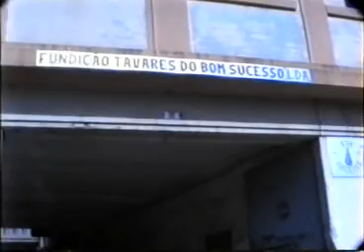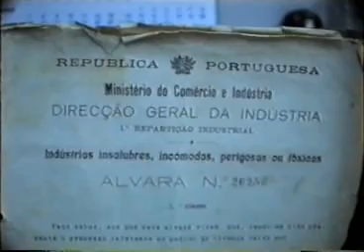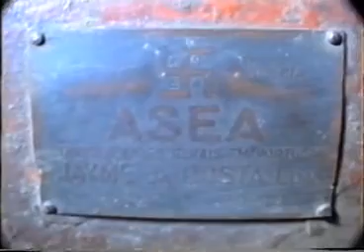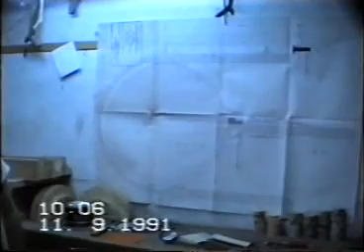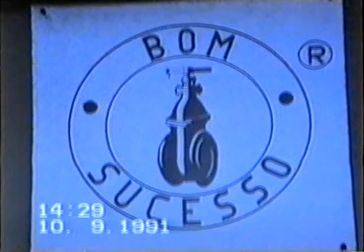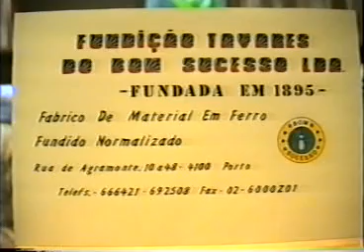FUNDIÇÃO BOM SUCESSO (PORTO-PORTUGAL)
(Porto-Portugal)
OPORTO

Foundry

Entreprise familiale de fonderie situé
dans la ville de Porto (Portugal).
Il a le nom de Bom Sucesso, fondée en 1895 et fermé en 1998.
Caractérisé par la production de fer pour l'eau et de l'assainissement, parfois de grand diamètre jusqu'à 800 mm.
avec des méthodes archaïques, production obsolètes a été un véritable musée vivant.

Old cast iron foundry in Portugal (Porto), with obsolete technology, in years 90, casting iron manly for water supply, over all pipes, valves and accessories

FUNDIÇÃO TAVARES DO BOM SUSESSO, LDA.
PORTO
PORTUGAL

FERRO FUNDIDO
BRONZE E ALUMÍNIO
ANOS 90

Foundry